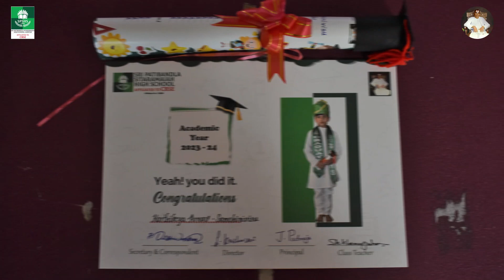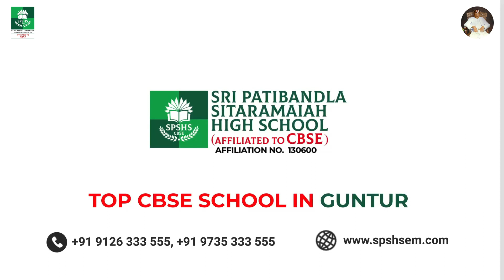KINDERGARTEN GRADUATION DAY 04/04/24